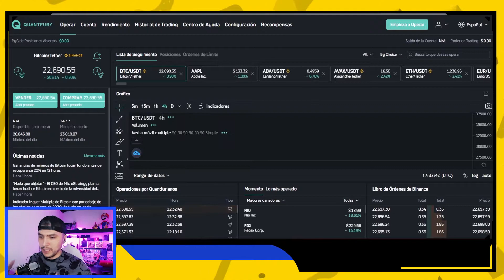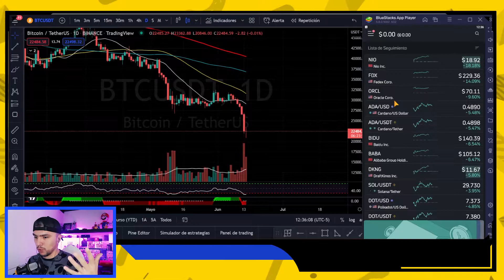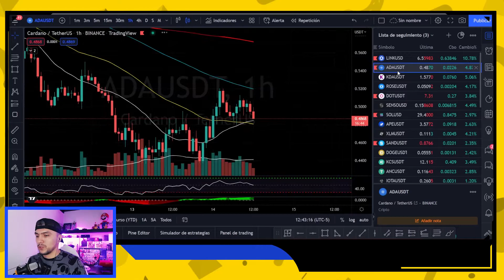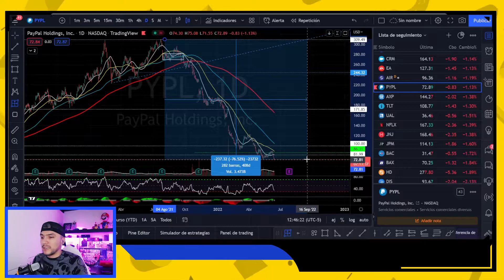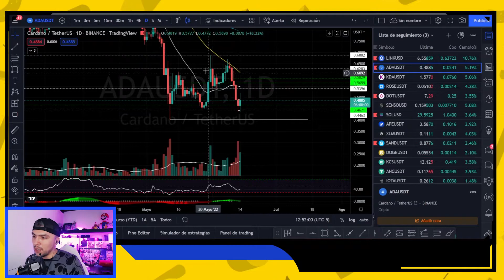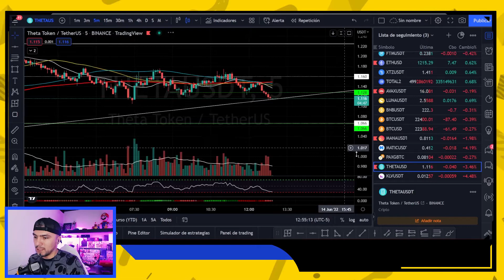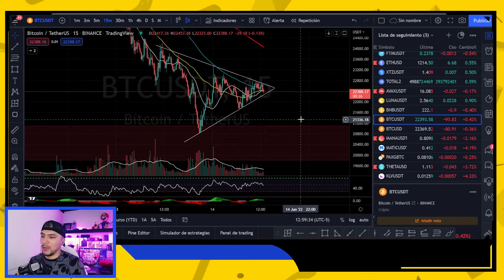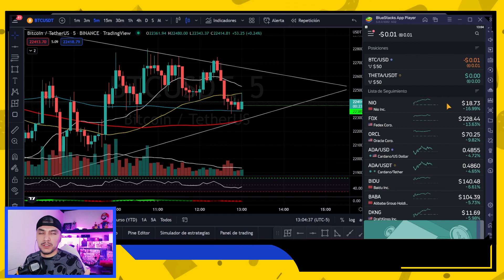🔥CONVERTIR $50 DOLARES A $1000 DOLARES 🚨RETO🚨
Descripción del Video:
Juego NFT:

Quantfury:  ambos recibiremos una acción gratuita como AAPL o UBER, o cripto como BTC o ETH.
usa mi código de invitación: J1837EX8

Pagina Oficial:
Contrato: